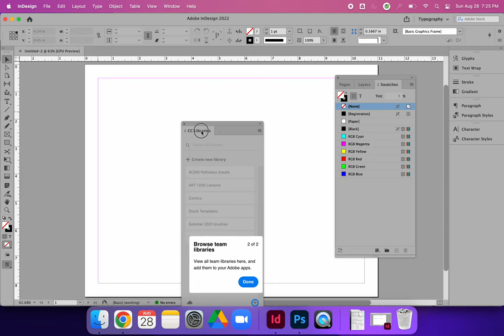Nesting Panels in Adobe InDesign CC